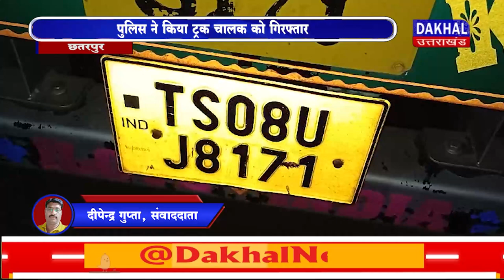DAKHAL NEWS ट्रक में छुपाकर ले जा रहे थे गोमांस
ट्रक में छुपाकर ले जा रहे थे गोमांस
 पुलिस ने किया ट्रक चालक को गिरफ्तार